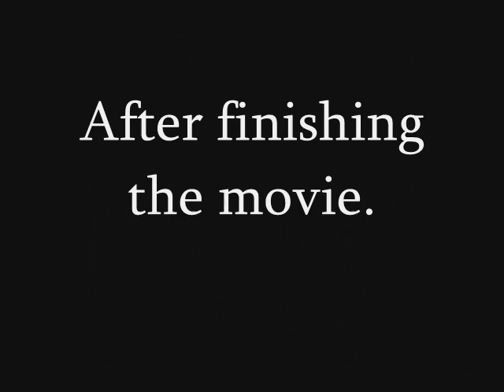Clock Work Orange: Wtf?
A review of the movie A Clock Work Orange. Summary: Wtf?